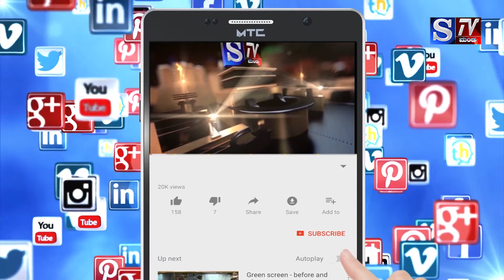S.Tv Mandya ರೈತರುಸರ್ಕಾದಿಂದ ಸಿಗುವಸವಲತ್ತುಗಳನ್ನುಸದ್ಬಳಕೆ ಮಾಡಿಕೊಂಡು ಸದೃಢರಾಗಬೇಕು - ಶಾಸಕ ಡಿ.ಸಿ.ತಮ್ಮಣ್ಣ ಕರೆ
ರೈತರು ಸರ್ಕಾದಿಂದ ಸಿಗುವ ಸವಲತ್ತುಗಳನ್ನು ಸದ್ಬಳಕೆ ಮಾಡಿಕೊಂಡು ಆರ್ಥಿಕವಾಗಿ ಸದೃಢರಾಗಬೇಕು - ಶಾಸಕ ಡಿ.ಸಿ.ತಮ್ಮಣ್ಣ ಕರೆ